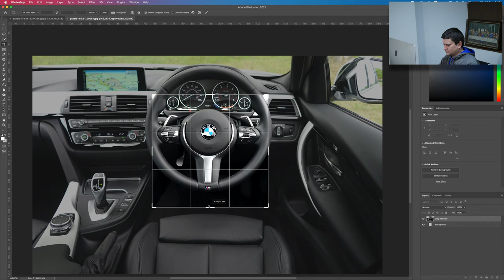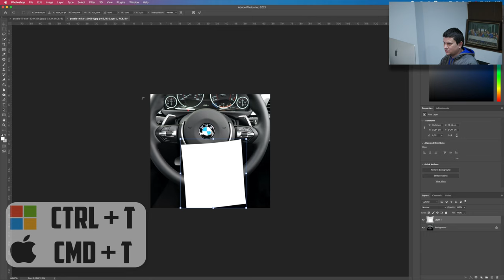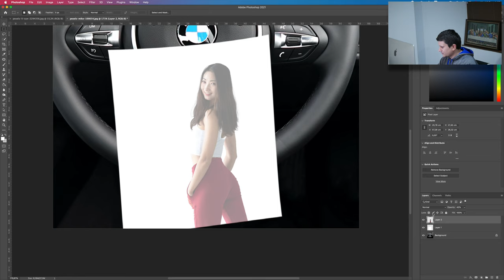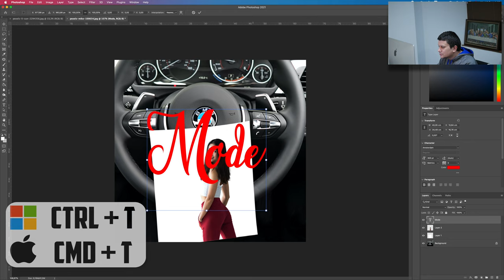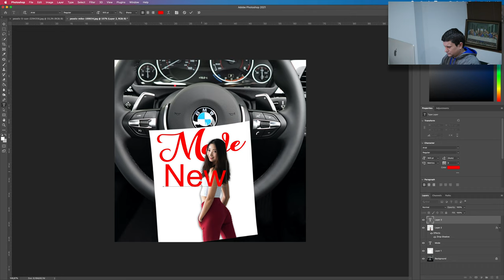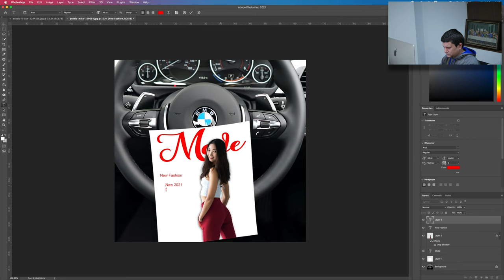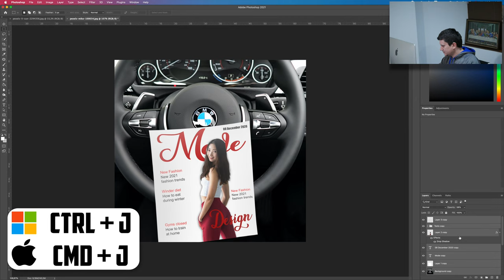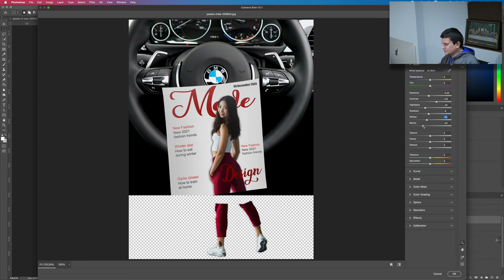Create a Cover Photo Effect - Photoshop Ideas for Instagram Tutorial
In this Photoshop Tutorial I will show you how to make an amazing Cover Magazine with your Photo or Product image. We will crop the car interior image to the right size and with the pen tool we will draw the magazine cover, then we will cut out the girl from the background with the quick selection tool and paste it on the magazine cover. After that we will add some text and shadows and then we will edit with the camera raw filter for the finishing touches.

My Gear
Camera: Lumix G7 4K Wi-Fi
Computer: iMac 27inch Retina
Mouse: Logitech MX Master
Keyboard: Apple Magic Keyboard